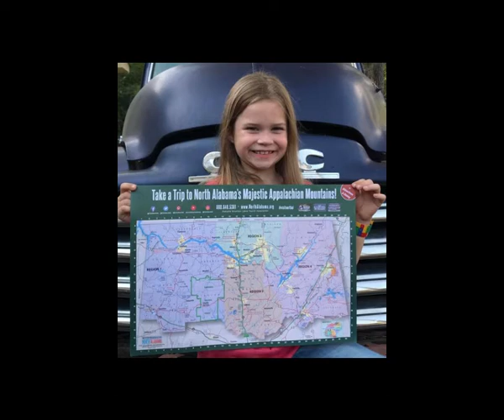Make A Difference Minute: 11th Annual Bicycle Drive with Vickey Gilbert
On this MADM, Vickey Gilbert is sharing about the 11th Annual Bicycle Drive and how you can help kids have a bicycle this Christmas. Listen & share.

VisitNorthAlabama.com